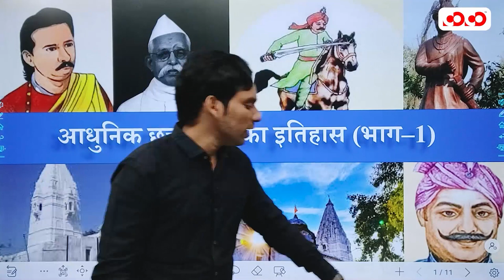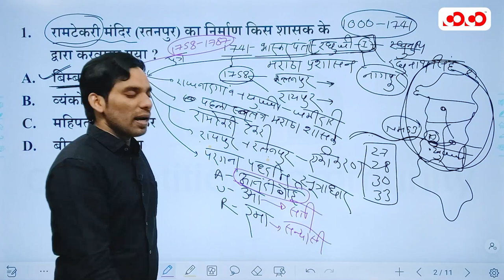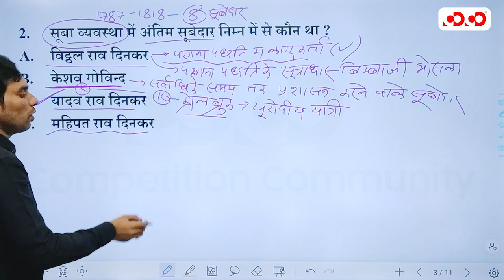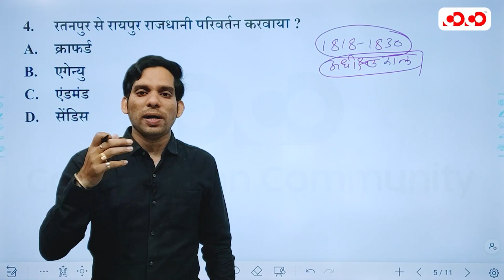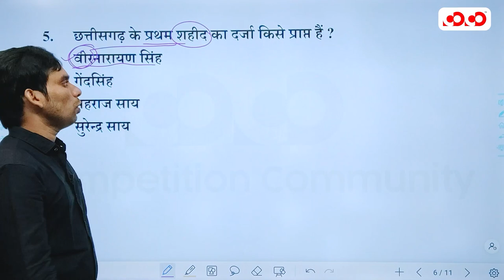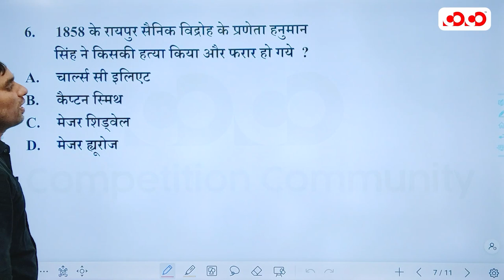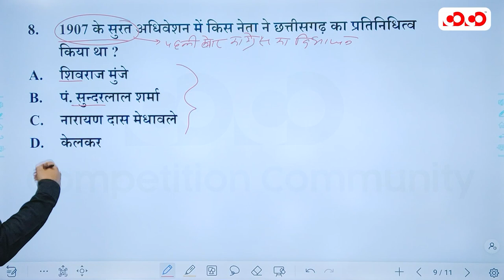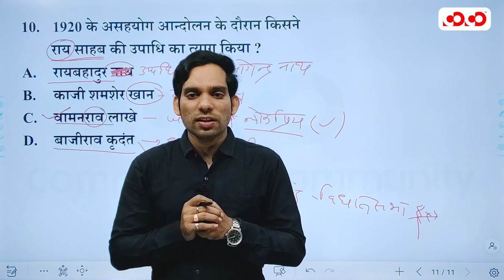SI Prelims | छत्तीसगढ़ सामान्य अध्ययन | Lecture - 07 |आधुनिक छत्तीसगढ़ का इतिहास || By Komal Sir